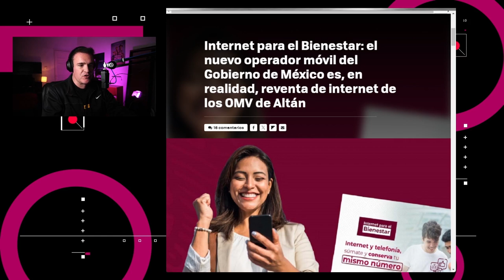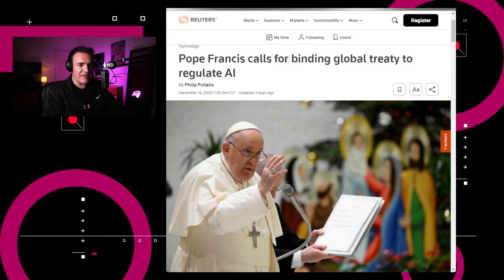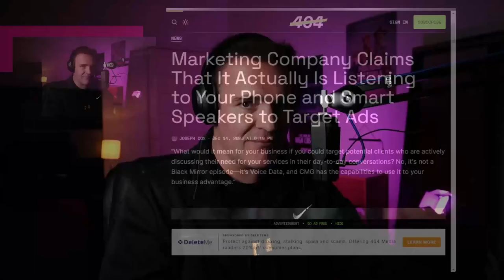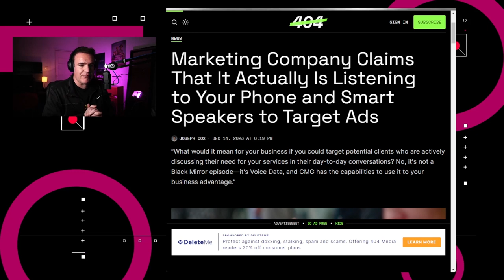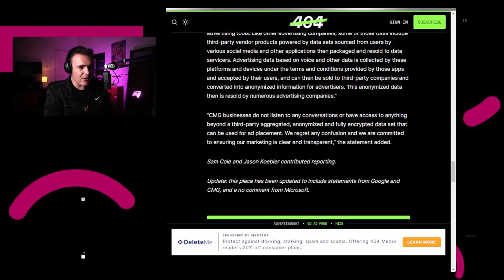¿Te espían los anunciantes? - NTX 344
Llega el Internet para el Bienestar, Twitch permite desnudos y tus dispositivos podrían espiarte

Temas:
00:15 Internet para el Bienestar revende OMVs de Altán
01:00 Papa Francisco incita a la regulación de IAs
01:18 Twitch permite desnudos en streaming
01:40 Neuronas artificiales identifican voces humanas
02:17 Cox Media Group podría usar "Escucha Activa" para enviar publicidad
03:07 ¿Te espían los anunciantes con tus gadgetes?